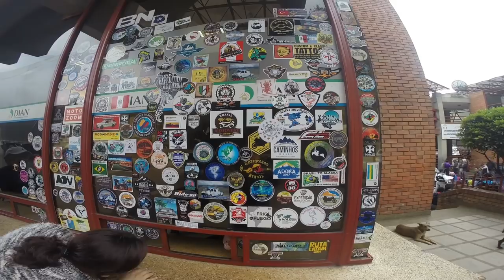Cruzando la frontera de Ecuador con miles de Venezolanos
Casi seis horas de fila, hambre, cansancio, caras largas y una multitud incontable de migrantes venezolanos, hicieron parte de nuestra experiencia tratando de cruzar la principal frontera terrestre entre Colombia y Ecuador. En este nuevo video les mostramos como se vive el vía crucis diario de las más de 4000 personas que tratan de ingresar a Ecuador por tierra.

🔺 ¡SIGUE A RENUNCIAMOS Y VIAJAMOS! 🔺